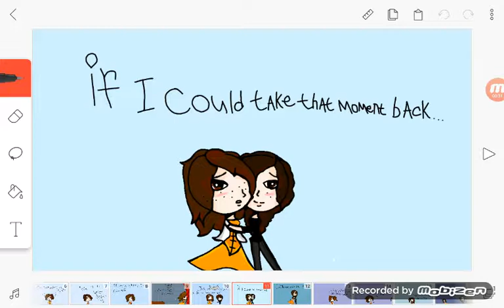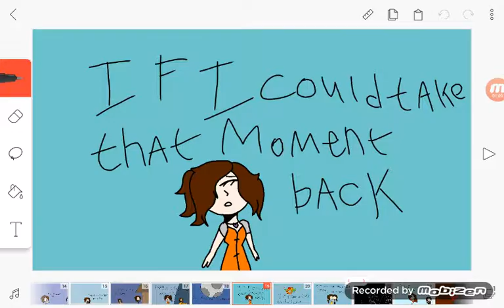If I could take that moment back / Animatic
Song from: Repunzels tangled adventure - beyond the Corona Walls
Hope you enjoyed! And I made me and my bf Chris I am making something special for me and him as in September 8th is going to be our 1 year anniversary as dating, I love him and with this song I drew us in homecoming,where you see the bracket is the corsage he gave me that night, and a lot went down that night but dancing with him was the best moment I had that night as I forgot all bad and evil in the world being with him. Hopefully the video comes out soon for the 1 year anniversary for us, and yep hope you all enjoyed!